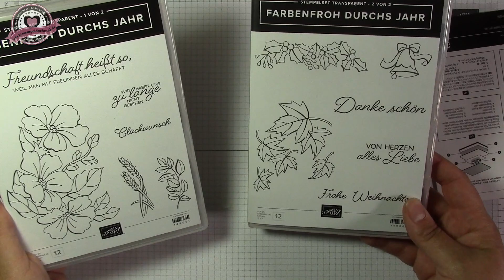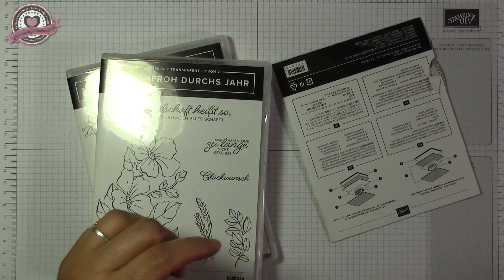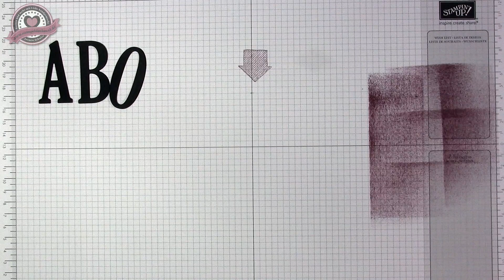Tutorial: Weihnachtskarte mit Produktpaket "Farbenfroh durchs Jahr" von Stampin' Up!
Heute zeige ich Euch meine erste Weihnachtskarte in diesem Jahr, mit dem PP "Farbenfroh durchs Jahr"  von Stampin' Up!

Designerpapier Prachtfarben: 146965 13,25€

Nur noch im August 2018 bestellbar:
Stempelset Farbenfroh durchs Jahr 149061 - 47€
Framelits bestickt durchs Jahr 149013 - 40

Jasmin Schulze
Unabhängige Stampin' Up!-Demonstratorin